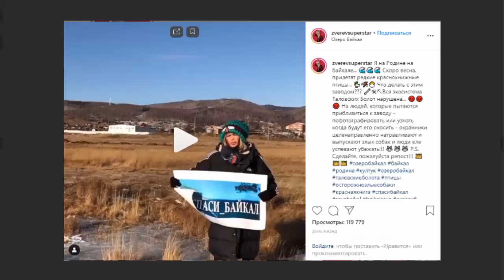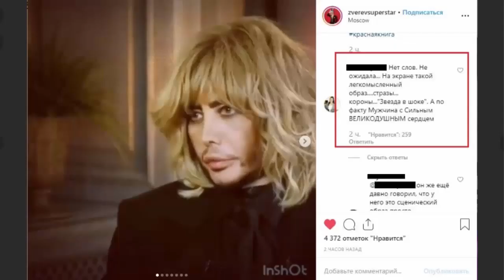Сергей ЗВЕРЕВ защищает БАЙКАЛ! Один!